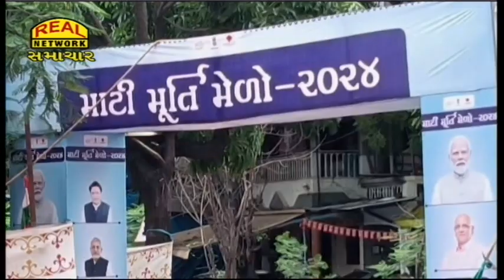સુરતમાં ગણપતિની માટીની મૂર્તિ મેળાનું આયોજન...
Ganapati clay idol fair organized in Surat...